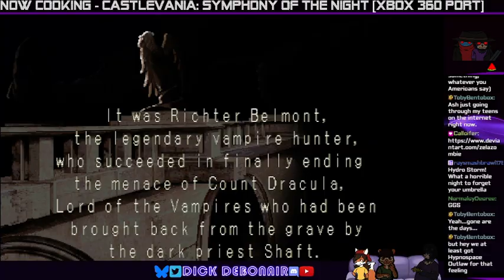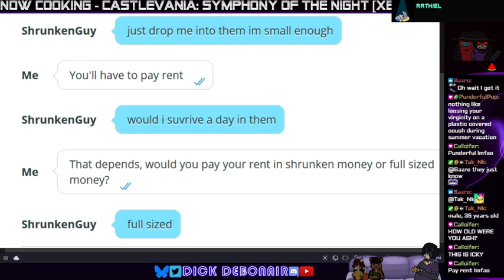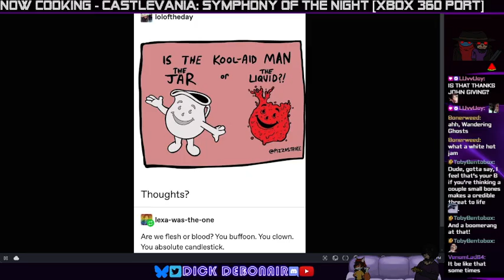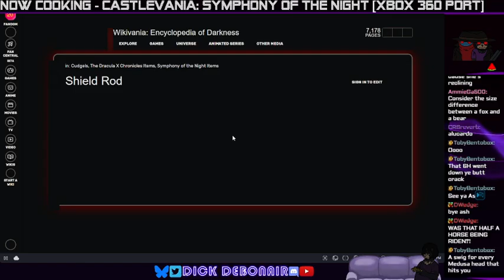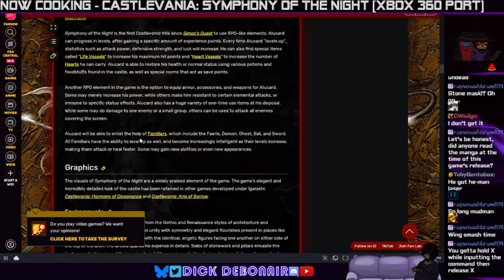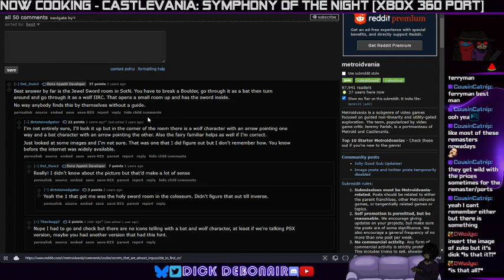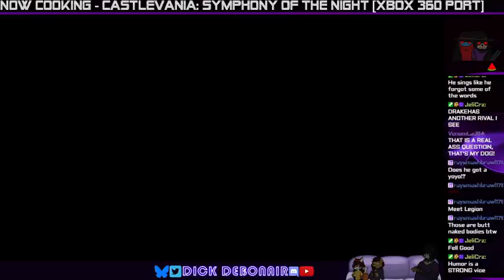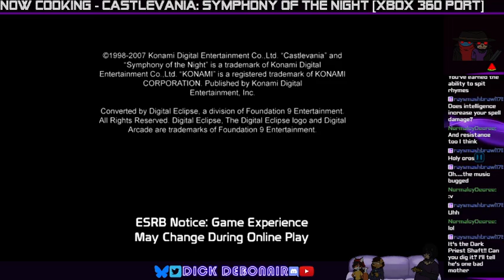The Thanksgiving drinking stream | Castlevania: Symphony of the Night [X360]